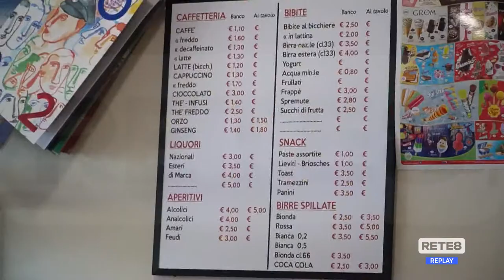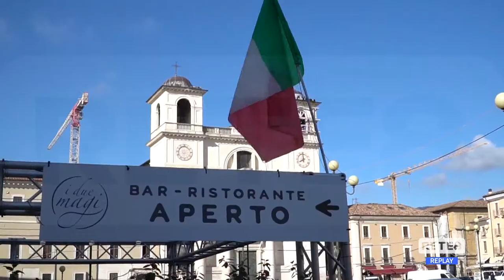L'Aquila - Dal caro-spesa al caro-tazzina